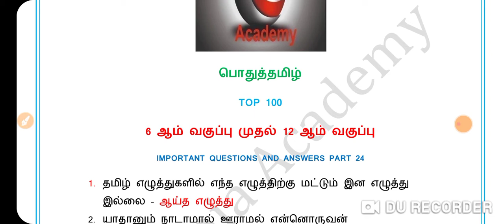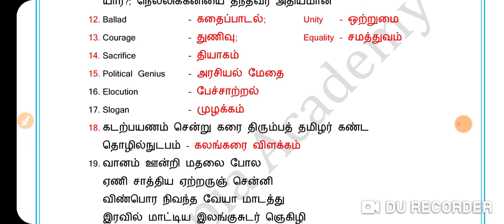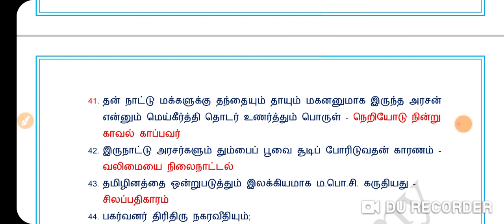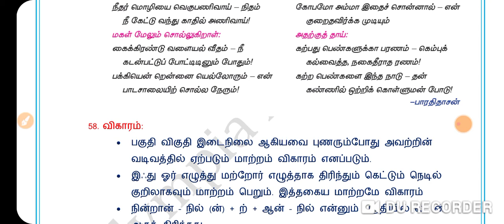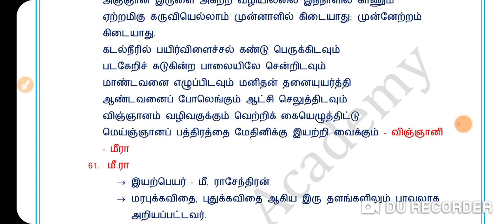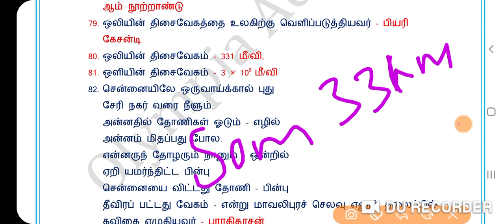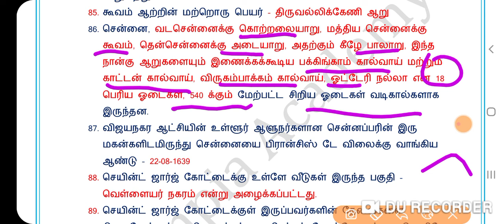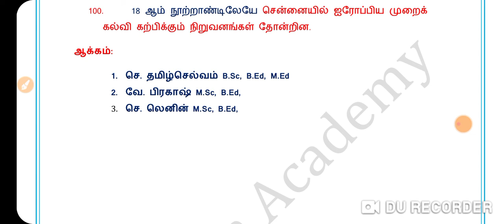TNPSC பொதுத் தமிழ்# 6 ஆம் வகுப்பு தமிழ் - 12 ஆம் வகுப்பு தமிழ் புதிய புத்தகம்# TNPSC GROUP 1 2 4#